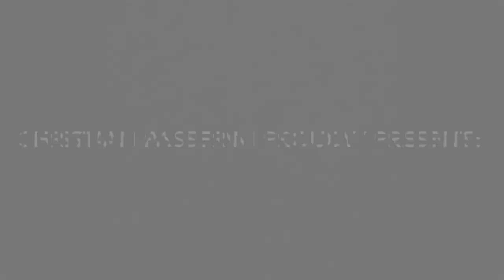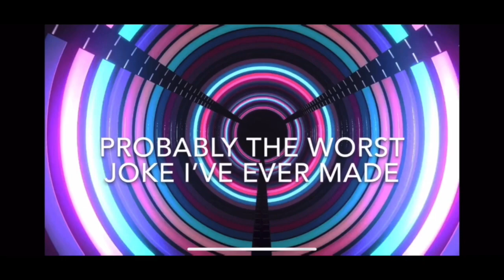Bishop Flaget Virtual Talent Show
During the COVID-19 Stay-at-Home order, some Bishop Flaget students worked on their talents and wanted to share in the Virtual Talent Show. Enjoy!